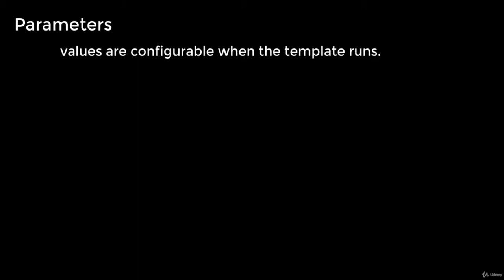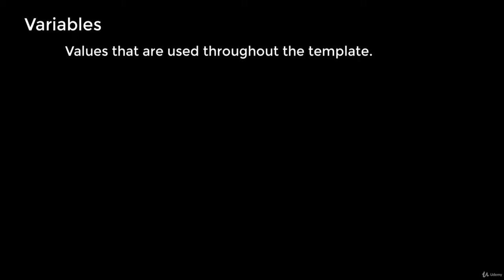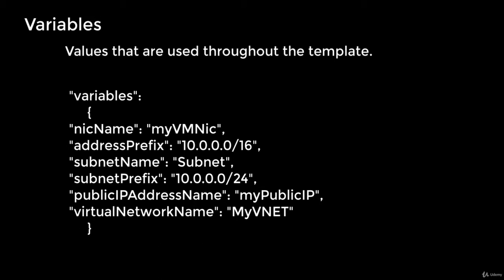Azure Administration - 20 Parameters and Variables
User-defined variables
When you define a variable, you can use different syntaxes (macro, template expression, or runtime) and what syntax you use will determine where in the pipeline your variable will render.

In YAML pipelines, you can set variables at the root, stage, and job level. You can also specify variables outside of a YAML pipeline in the UI. When you set a variable in the UI, that variable can be encrypted and set as secret. Secret variables are not automatically decrypted in YAML pipelines and need to be passed to your YAML file with env: or a variable at the root level.

User-defined variables can be set as read-only. There are naming restrictions for variables (example: you can't use secret at the start of a variable name).

You can use a variable group to make variables available across multiple pipelines.

You can use templates to define variables that are used in multiple pipelines in one file.

System variables
In addition to user-defined variables, Azure Pipelines has system variables with predefined values. If you are using YAML or classic build pipelines, see predefined variables for a comprehensive list of system variables. If you are using classic release pipelines, see release variables.

System variables are set with their current value when you run the pipeline. Some variables are set automatically. As a pipeline author or end user, you change the value of a system variable before the pipeline is run.

System variables are read-only.
Environment variables
Environment variables are specific to the operating system you are using. They are injected into a pipeline in platform-specific ways. The format corresponds to how environment variables get formatted for your specific scripting platform.

On UNIX systems (macOS and Linux), environment variables have the format $NAME. On Windows, the format is %NAME% for batch and $env:NAME in PowerShell.

System and user-defined variables also get injected as environment variables for your platform. When variables are turned into environment variables, variable names become uppercase, and periods turn into underscores. For example, the variable name any.variable becomes the variable name $ANY_VARIABLE.

Variable naming restrictions
User-defined variables can consist of letters, numbers, ., and _ characters. Don't use variable prefixes that are reserved by the system. These are: endpoint, input, secret, and securefile. Any variable that begins with one of these strings (regardless of capitalization) will not be available to your tasks and scripts.

Understand variable syntax
Azure Pipelines supports three different ways to reference variables: macro, template expression, and runtime expression. Each syntax can be used for a different purpose and has some limitations.

In a pipeline, template expression variables (${{ variables.var }}) get processed at compile time, before runtime starts. Macro syntax variables ($(var)) get processed during runtime before a task runs. Runtime expressions ($[variables.var]) also get processed during runtime but were designed for use with conditions and expressions. When you use a runtime expression, it must take up the entire right side of a definition.

In this example, you can see that the template expression still has the initial value of the variable after the variable is updated. The value of the macro syntax variable updates. The template expression value does not change because all template expression variables get processed at compile time before tasks run. In contrast, macro syntax variables are evaluated before each task runs.

Runtime parameters let you have more control over what values can be passed to a pipeline. With runtime parameters you can:

Supply different values to scripts and tasks at runtime
Control parameter types, ranges allowed, and defaults
Dynamically select jobs and stages with template expressions
You can specify parameters in templates and in the pipeline. Parameters have data types such as number and string, and they can be restricted to a subset of values. The parameters section in a YAML defines what parameters are available.

Parameters are only available at template parsing time. Parameters are expanded just before the pipeline runs so that values surrounded by ${{ }} are replaced with parameter values. Use variables if you need your values to be more widely available during your pipeline run.

Parameters must contain a name and data type. Parameters cannot be optional. A default value needs to be assigned in your YAML file or when you run your pipeline. If you do not assign a default value or set default to false, the first available value will be used.